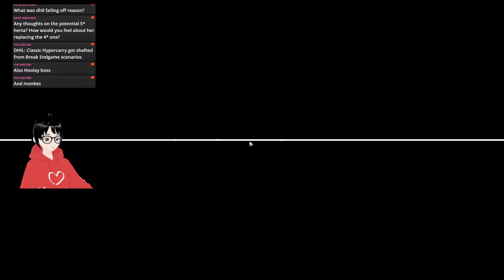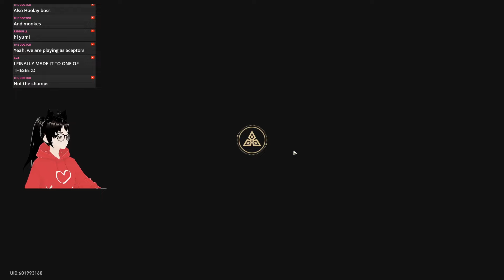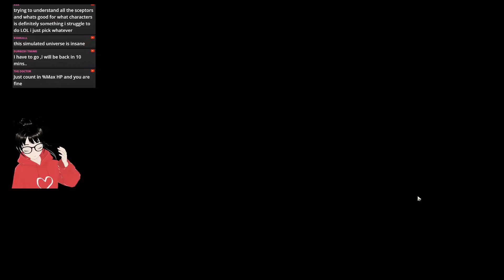E6S5 Rappa 258M DMG??!! vs Third Boss & Error Domain Boss Unknowable Domain Conundrum 6